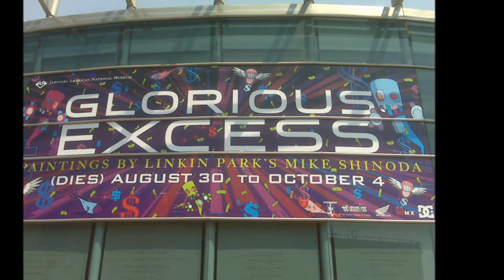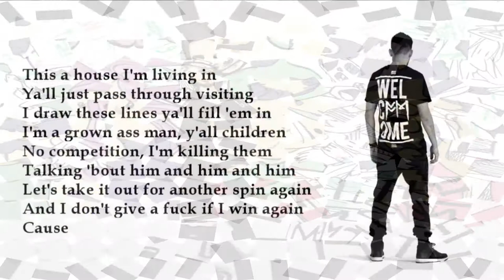Mike Shinoda - Post Traumatic EP - Art work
Tribute to Shinoda leader of the band linkin park, this video shows his work in art, with the accompaniment of his new album Post-Traumatic EP. I hope it's to your liking!

*place to start
*Over again
*watching as i fall